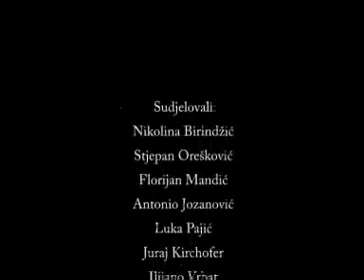Čitanje i pričanje Ivaninih priča